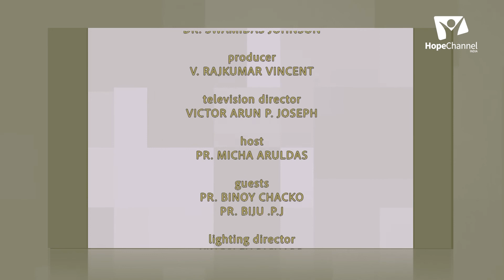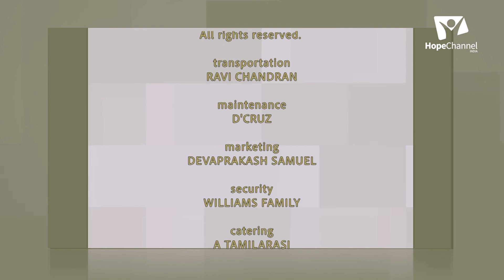06 Malayalam Sabbath School 4th Quarter 2022 | He Died for Us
This week, we will focus on Christ’s death and what it means for the promise of eternal life.

Series: On Death, Dying, and the Future Hope

Host: Pr. Micha Arul Das
Guests: Pr. Binoy Chacko, Pr. Biju P.J.

Language: Malayalam